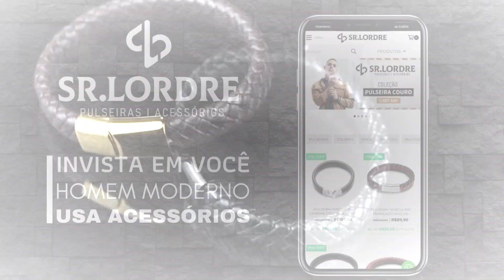Pulseira Masculinas Classica de Couro Legítimo | Sr Lordre Acessórios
- Renove seu estilo com os acessórios essenciais para todo homem moderno. Com pulseiras em couro, pulseiras de pedra, pulseiras náutica, anéis, óculos, relógios e muito mais, você pode adicionar um toque especial ao seu visual e impressionar a todos ao seu redor.

- Destaque-se com a expressão da sua personalidade, transmita sua mensagem com confiança e adicione segurança visual com acessórios a Sr Lordre. Mesmo que você prefira algo mais básico no dia a dia, um acessório bem escolhido pode fazer toda diferença no seu estilo.

✔ Veja nossos vídeos para descobrir mais sobre como renovar seu visual com a Sr Lordre acessórios.

- Matéria prima: Todos os nossos produtos são fabricados com matéria prima de alto padrão de qualidade que garantem durabilidade e brilho por anos. Frete grátis: Todos os nossos produtos são enviados com o frete grátis para todas as cidades do Brasil.

- Suporte ao cliente: Enviamos para todo Brasil com seguro e código de rastreamento online. Produto com garantia. Processo de pagamento totalmente seguro por pix, cartão de crédito ou boleto bancário. Suporte ao cliente antes e pós venda.